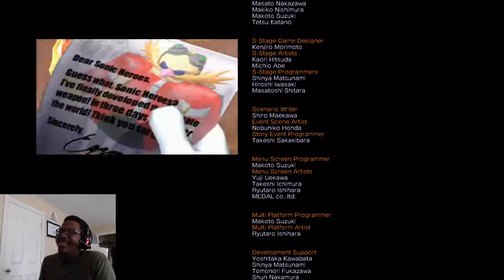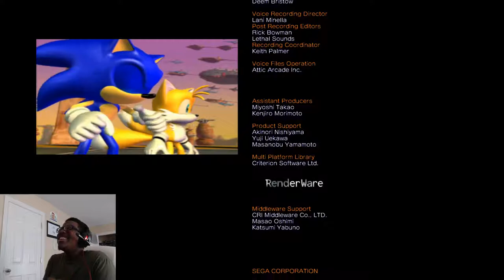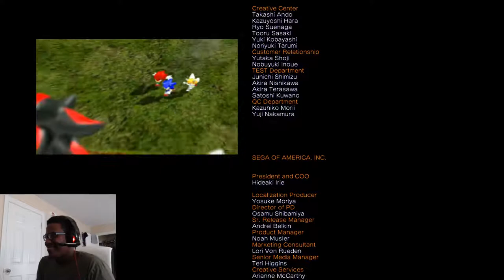Let's Play: [Sonic Heroes] (Team Sonic) Part 7: Let's Get This Party Started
It's time to ransack Eggman's fleets. Team Sonic confront Eggman to let him know what's up through a dramatic boss fight.